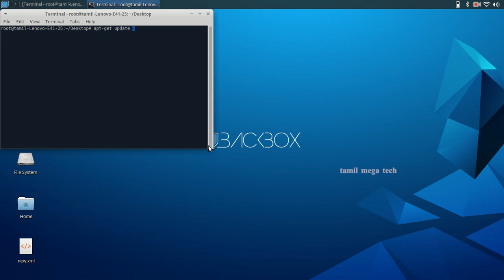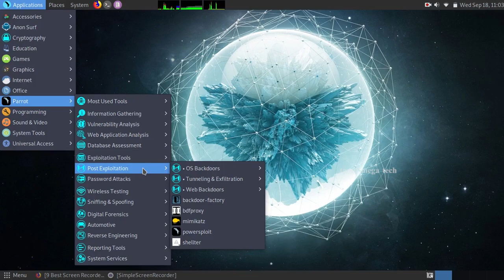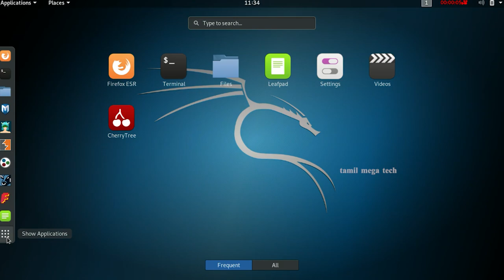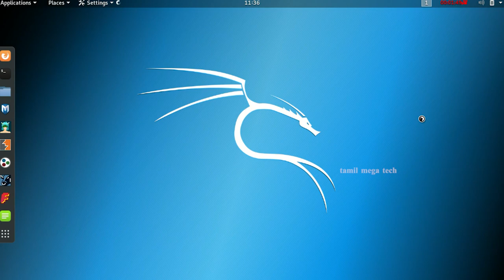சிறந்த 3 hacking os for government laptop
hacking os for government laptop